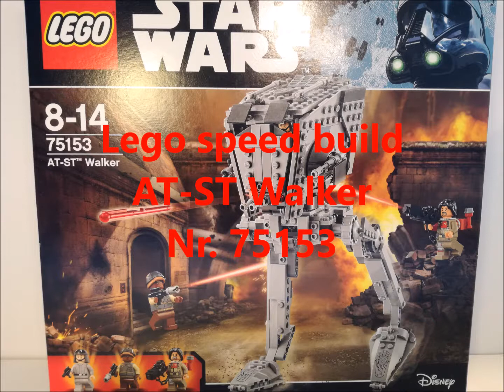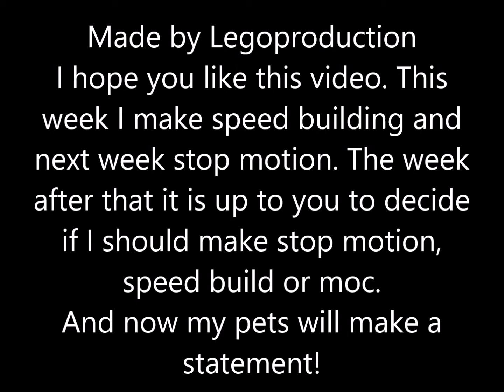Lego speed building AT ST Nr 75153